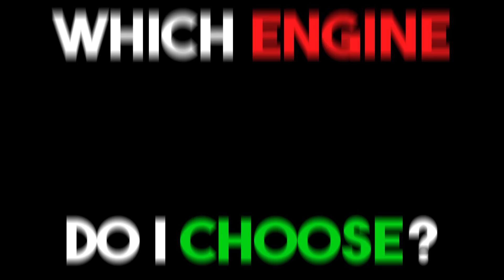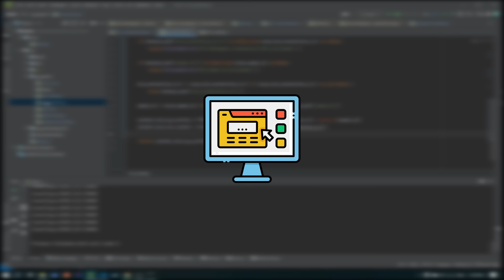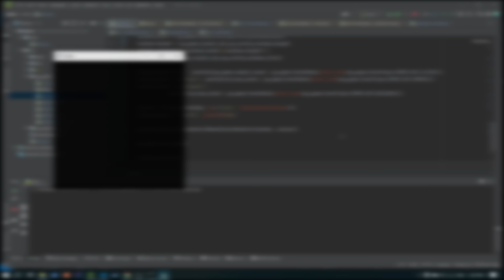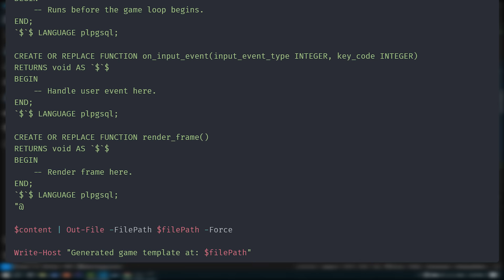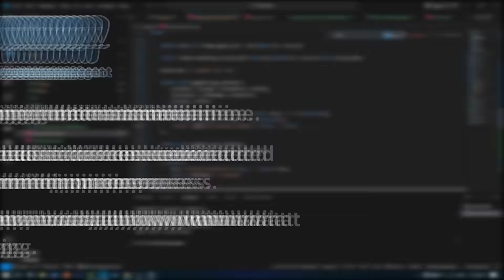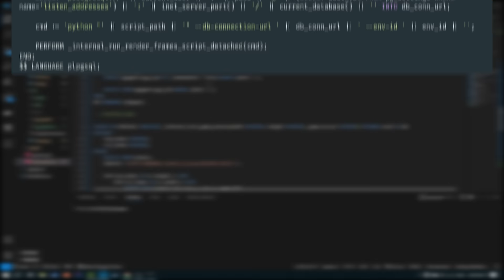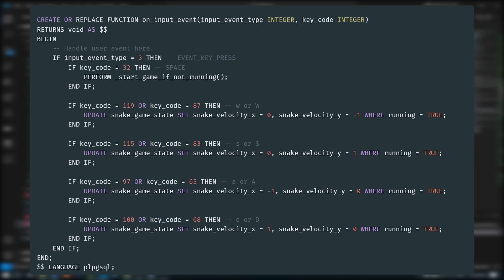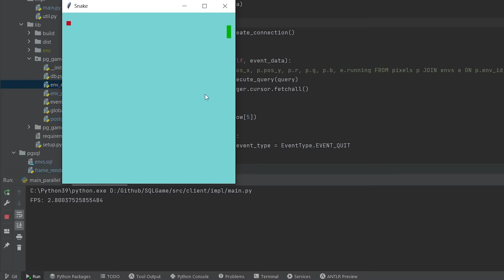Can I Create Video Games Using SQL? (No Game Engine)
Leaving all the other contenders - Unreal, Unity, Godot, GameMaker and many more - in the dust, I bring forth the strongest game development toolkit known to man - SQL.

Taking advantage of all the features this tool offers, I developed a fully functional Snake Game implementation, which runs on a remote database, to which anyone can connect, play (or watch), and marvel at the future of video games and their development.

Making use of PostgreSQL and a couple of really interesting options it has to offer, along with some of my beloved Python, I managed to create a fully interchangeble/interoperational architecture, to make this as customizable and modular as possible.